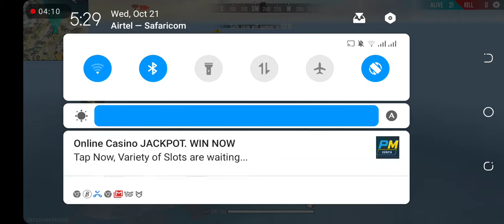MUST WATCH!!! playing garena free fire 🔥🔥🔥 classic Bermuda